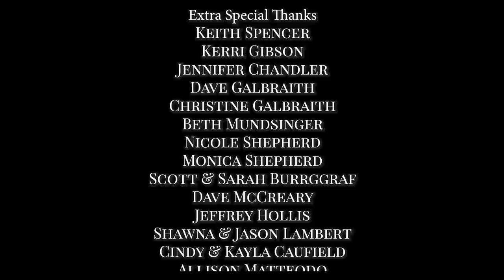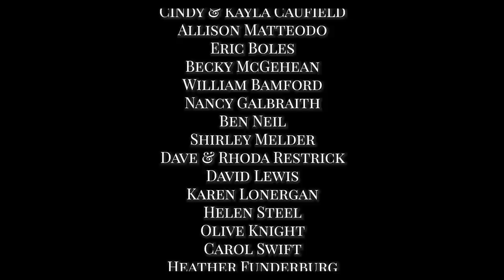Lucifer and the Father | Full Short | Scott Galbraith | Robert Shepherd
Like the story of Job, this award winning short film has God the Father and Lucifer (aka Satan) having a very unique conversation. We see God the Father's love and desire to restore mankind, his 'most precious creation', through his Son Jesus, while Lucifer comes to steal, kill, and destroy. It's sure to inspire discussion.

Director: Shawn Justice
Starring: Scott Galbraith, Robert Shepherd